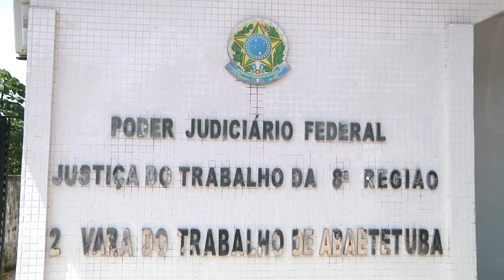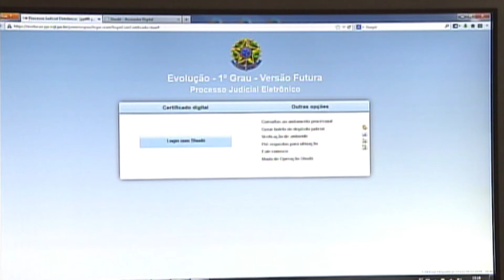Com a instalação do PJe em duas varas do Pará, agora a Justiça do Trabalho está 100% eletrônica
O processo judicial eletrônico, o PJe, foi instalado nas últimas duas varas do trabalho de Abaetetuba, no Pará, que até então, não contavam com o sistema.

Essas e outras notícias da Justiça do Trabalho, você acompanha no programa Jornada, produzido pelo Tribunal Superior do Trabalho e exibido pela TV Justiça às segundas-feiras, às 19h30, com reprises às terças-feiras, às 07h, quartas-feiras, às 19h30, quintas-feiras, às 07h, e sábados e domingos, às 06h.